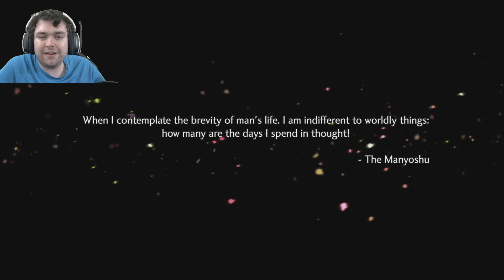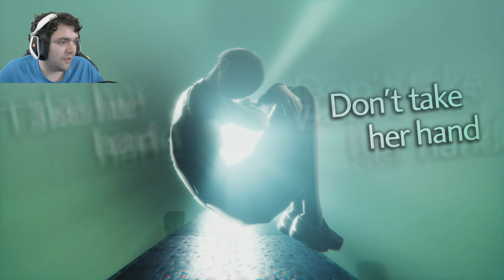Testando - Shin Megami Tensei V Vengeance - Nintendo Switch - PTBR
Conheça a Play Escolar:
7 Dias Gratuitos e planos começando por apenas 9,90 por mês!